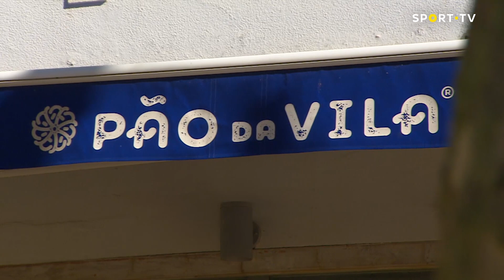BAR SPORT TV com Tiago Rosa e Rui Burguette - Parte 1